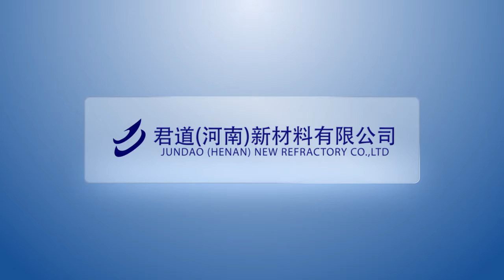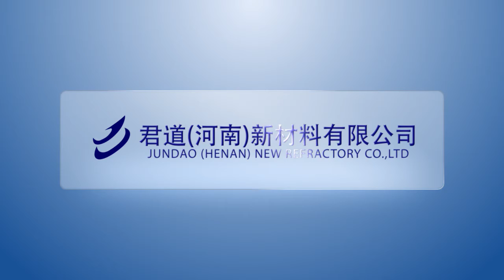JUNDAO (HENAN)NEW REFRACTORY CO.,LTD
Jundao (Henan) New Refractory Co.,Ltd（For short: JDNRCO）was registered in April 2006 at Yuecun Town, Xinmi City, Henan Province of People’s Republic of China, one of the key enterprises in refractory industry in China.